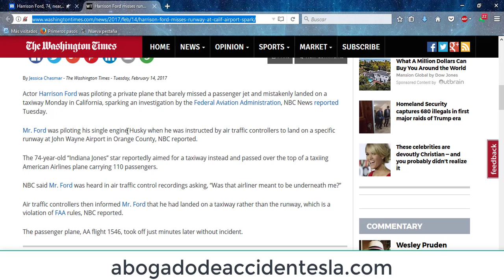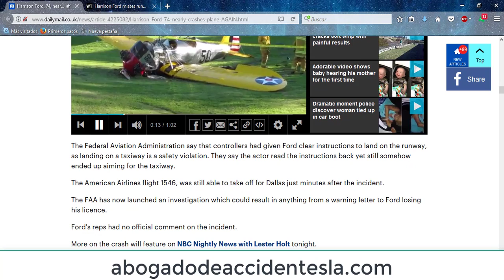Harrison Ford libra accidente aéreo en Orange County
El actor Harrison Ford estuvo cerca de chocar con un avión de pasajeros de American Airlines este 14 de Febrero de 2017. El actor, famoso por interpretar al piloto espacial Han Solo, de la saga Star Wars, deseaba aterrizar su avioneta privada en el aeropuerto John Wayne, de Orange County. Las autoridades de tráfico aéreo le indicaron una pasarela para aterrizar, pero su avión comenzó a descender en una línea de rodaje donde se encontraba el vuelo 1546 listo para despegar. El actor logró sobrevolarlos, pero quizás pueda perder su licencia de piloto, pues ese error es una violación al reglamento de tráfico aéreo.